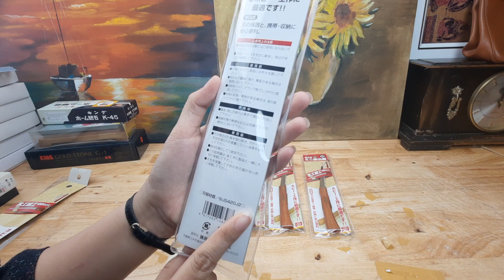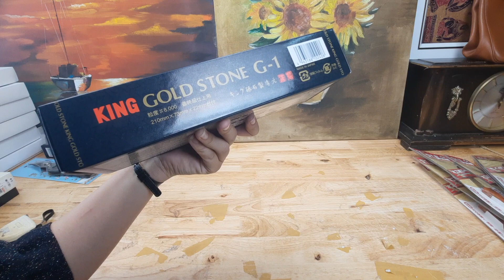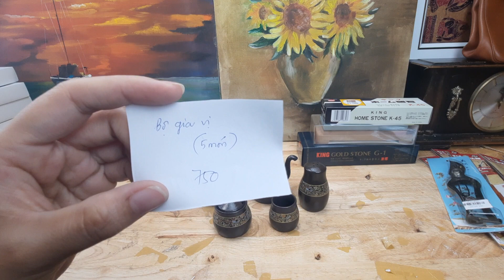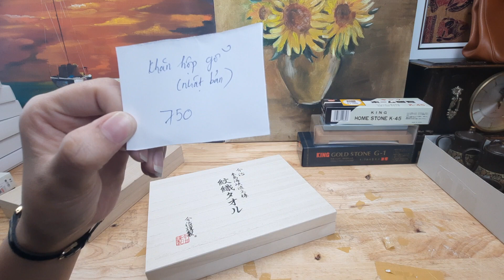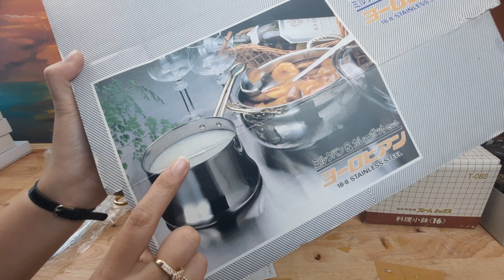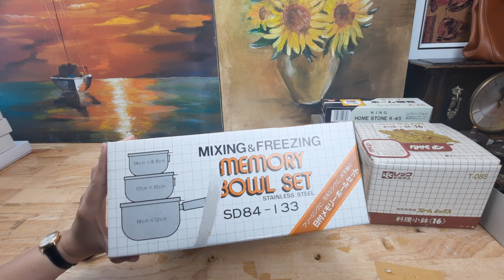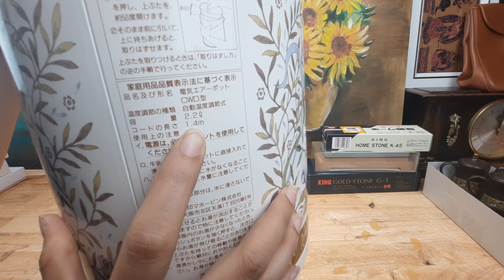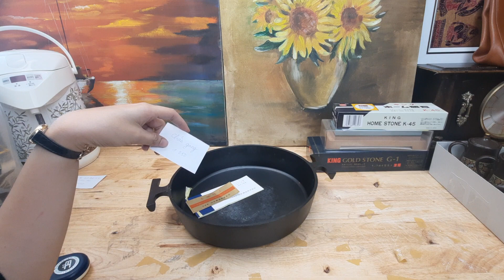Hàng Nhật nội địa, nồi gang nhật, bình thủy nhật, nồi inox nhật, cưa nhật, khăn hiệu nhật 0768895387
Dụng cụ làm vườn Nhật bản
Đồ nghề bonsai Nhật bản
Dao nhật,
Dụng cụ dã ngoại Nhật nội địa cao cấp
Nồi Nhật, bình thủy Nhật, bình đun nhật
Đồ cổ trưng bày
Dũa Nhật, liếc dao kim cương Nhật
Cưa Nhật,